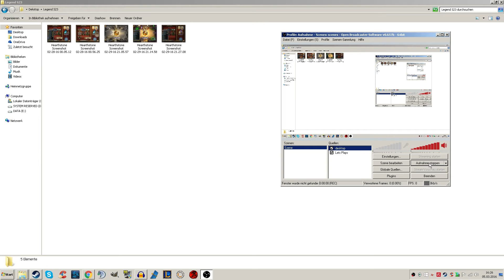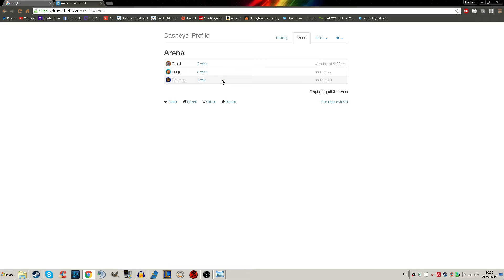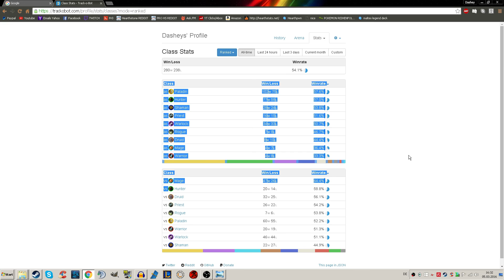BESSER WERDEN IN HEARTHSTONE : Stats tracken mit Track-o-Bot!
Hi,
Dasherist hier mit einem kleinen Programm, das euch helfen wird besser in Hearthstone zu werden oder zumindest effektiver zu laddern! Ich hoffe, dass ich euch damit ein wenig helfen kann und das ihr wenn ihr Hearthstone ernsthaft spielen wollt ab jetzt immer eure Winrate trackt, da es sehr wichtig ist zu wissen wie gut man mit welchen Decks ist und wann ein Deckwechsel Sinn macht, zb nach 3-5 Losses hintereinander :)

Trackobot ist 100% legal und unterscheidet sich nicht großartig von anderen Decktracker - Softwares die es im Netz gibt.

Wollt ihr mich unterstüzen und dafür sorgen das die Let's Plays in Zukunft besser werden? Für all die extrem mega lieben Menschen habe ich eine Seite eingerichtet mit der ihr mich via Paypal unterstützen könnt ♥ Alle Einnahmen gehen in neues Equipment und/oder neue Spiele bzw. Content für euch! Wer mag darf gerne etwas dazu beitragen allerdings zwinge ich keinen und Spenden sind wirklich kein MUSS es ist nur eine sehr großzügige Geste von euch und es hilft mir wirklich sehr weiter!